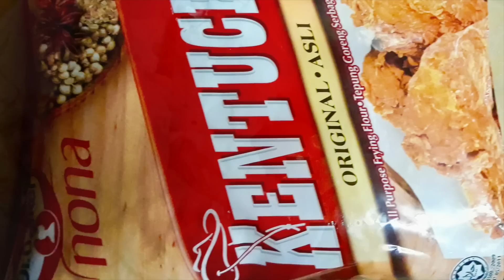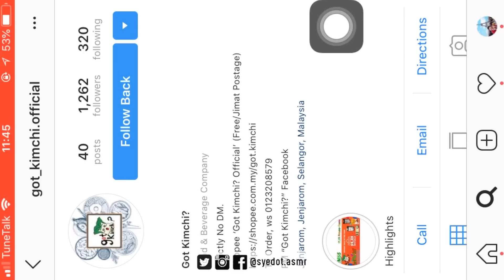Buldak Spicy Korean Fried Chicken ! HOMEMADE GOTKIMCHI | EATING SHOW MUKBANG W/ ASMR CRISP SOUND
KORANG WAJIB WAJIB WAJIB ! beli sos toppoki ni dan buat Korean Fried Chicken atau Rice Cake sumpah sedap ! ikut je step cara masak yang diberikan mesti sama macam aku makan tu

▬ ☠︎ Follow Socmed Got Kimchi ?! ☠︎  ▬

▬ ✓ Waktu Upload ? ✓ ▬

▪︎ Ini merupakan ASMR video, untuk merasakan kenikmatan dan untuk menaikkan stimulasi deria.
▪︎ Jika anda tidak menyukai EATING SOUNDS (NO TALKING), PLEASE DO NOT WATCH IT tau.
▪︎ Video ini mengandungi BUNYI MAKAN, MENGUNYAH dan seangkatanya yang sangat kuat.

 ▬ ▶︎ Hashtag ◀︎  ▬